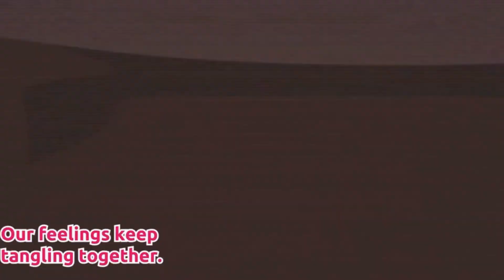Konosuba Fantastic Days - A Duet with the Crimson Demon Girl! Event FULL Story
In the latest Konosuba Fantastic Days event, Kazuma and Megumin decide to take part into an idol contest together supported by the ever popular group Axel Hearts.
With a bet and a prize to win, Kazuma cant help but try harder than he usually does!

Chapters:
00:00 Intro
00:11 A Duet with the Crimson Demon Girl! Part 1
05:53 A Duet with the Crimson Demon Girl! Part 2
11:36 A Duet with the Crimson Demon Girl! Part 3
18:26 A Duet with the Crimson Demon Girl! Part 4
26:21 A Duet with the Crimson Demon Girl! Part 5
36:18 A Duet with the Crimson Demon Girl! Part 6